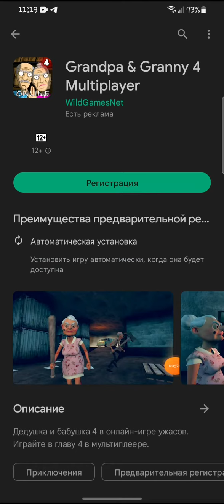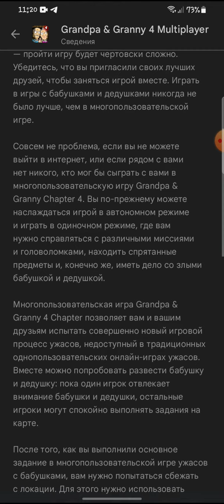вышла пред регистрация на Grandpa & Granny 4